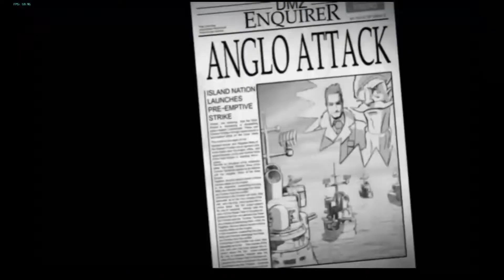Battalion Wars 2 Cinematic Trailer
Cutscenes were recorded by JayBattalion on the Dolphin emulator; music is generic trailer music from Full Tilt (To Glory, by Groove Addicts)

I edited that in 2 hours watch-in-hand, so please forgive all the little imperfections.